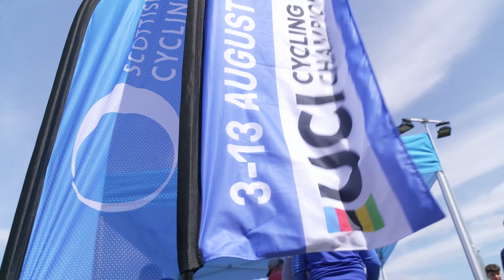Race The Worlds at Bellshill